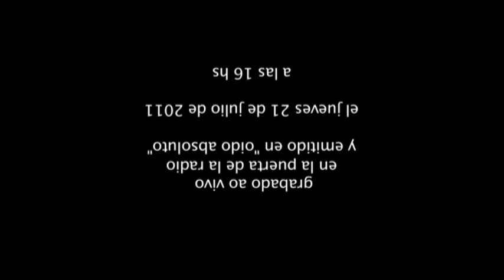FEDE TERRANOVA en SERENATA INVERTIDA en vivo desde el balcón de La Tribu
Séptima edición de Serenata Invertida

16 hs
Lambaré 873

Fede Terranova

(Fútbol + Orquesta Típica Fernández Fierro)